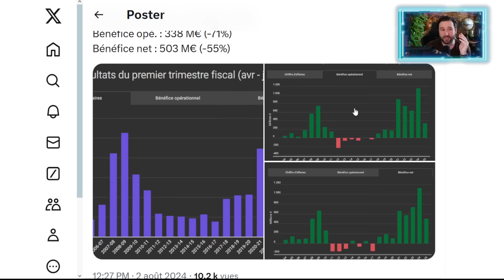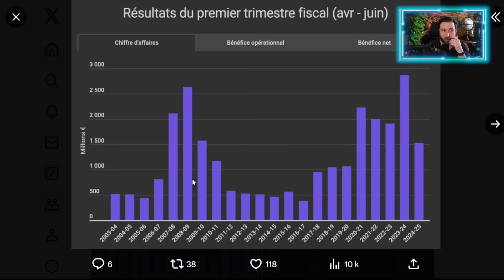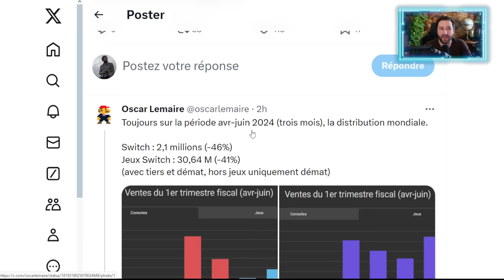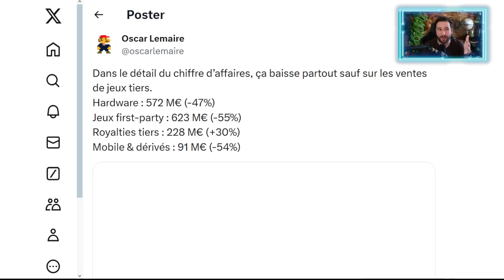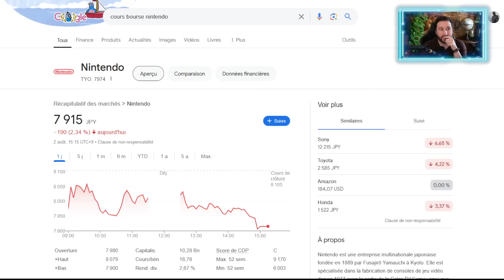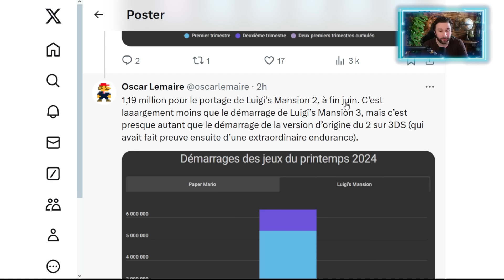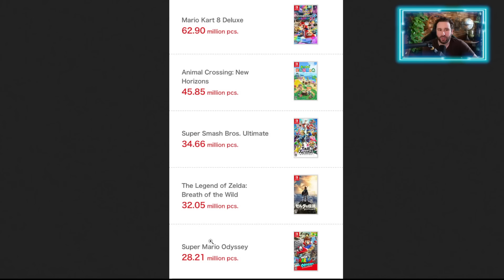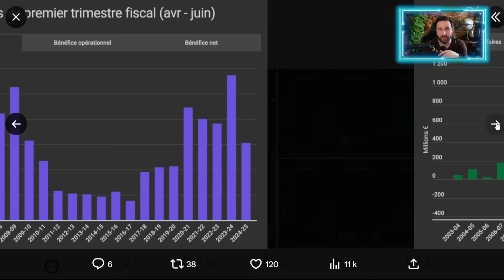NINTENDO SWITCH : LA CHUTE INQUIETANTE 😱 OFFICIELLE & INEVITABLE